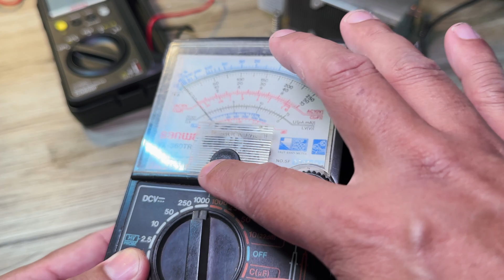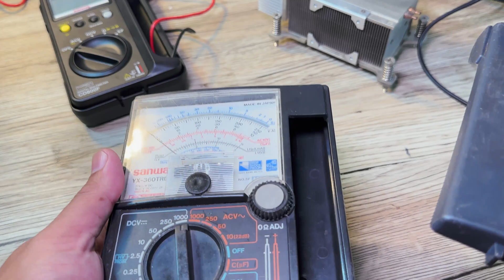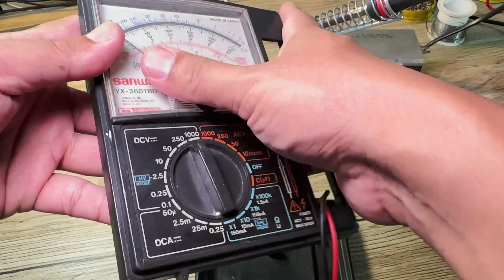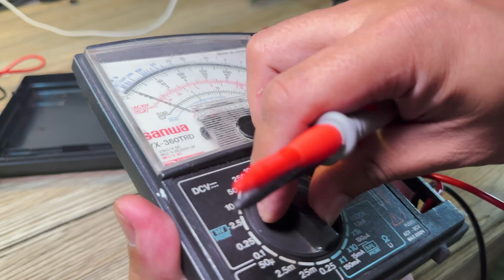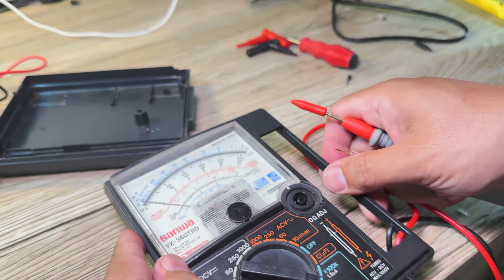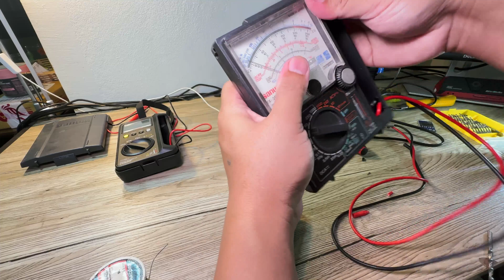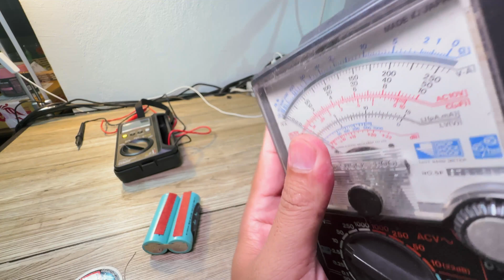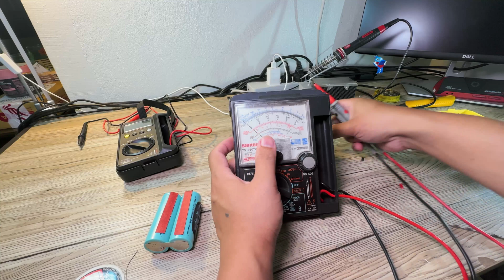มิเตอร์ Sanwa Yx-360TRD 20บาท จากร้านขายของเก่าเอามาซ่อมใช้ได้ไหม แท้หรือเปล่านะ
มิเตอร์ตัวนี้ผมได้มาจากร้านของเก่า และโดนซ่อมมาบ้างแล้ว ก็เลยไม่ซื้อสายแท้นะครับเพราสายแท้เกือบๆสามร้อย เลยเอาสายเทียบราคาถูกๆมาดัดแปลงเอาก็พอใช้ได้นะครับเป็นมิเตอร์สำรองเวลาตรวจเช็คไดโอดหรือ มอสเฟส ทรานซิสเตอร์ได้ดีกว่ามิเตอร์ดิจิตอล อย่าลืมกดไลค์ และกดติดตามช่องไว้ด้วยเด้อ เวลาเราอัพคลิปใหม่ๆจะได้ไม่พลาดการรับชม ขอบคุณหลายๆจ้า❤❤❤